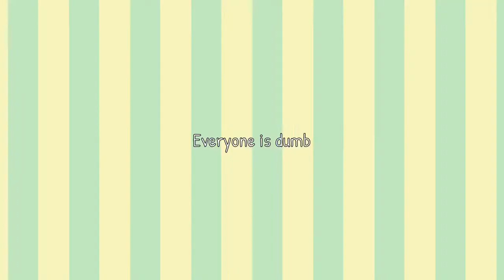Everyone is dumb || Which is Yourself || ft. WiY Lizardy